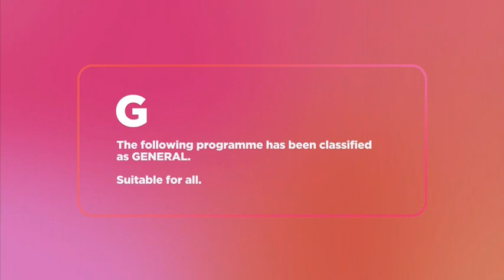Epic - Fox Family Movies Intro